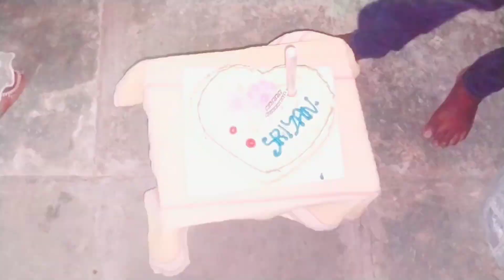"Son-in-Law's Spectacular Birthday🎂 🥳Bash :A Vlog to Remember!" పుట్టినరోజు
"Son-in-Law's Spectacular Barthday🎂 🥳Bash :A Vlog to Remember!"//Anushapariki

అల్లుడు vedios link's

"Join us as we embark on a heartwarming journey to celebrate our incredible son-in-law's birthday! In this special vlog, you'll witness the love, laughter, and surprises that filled this memorable day. From planning and decorating to the joyous moments shared with family and friends, our son-in-law's birthday bash was a truly unforgettable experience. Come along and share in the happiness as we make his day extraordinary. Don't miss the fun, food, and fantastic moments that made this celebration so unique. It's a glimpse into the love and appreciation we have for the amazing person who holds a special place in our family. Watch, enjoy, and be part of this birthday adventure!"

"Surprising Our Son-in-Law on His Special Day!"

"Epic Birthday Bash for Our Amazing Son-in-Law"

"Family Fun: Son-in-Law's Birthday Celebration"

"A Memorable Day: Our Son-in-Law's Birthday Vlog"

"Celebrating Love: Son-in-Law's Birthday Party"

"Birthday Cheers for Our Son-in-Law"

"The Ultimate Birthday Surprise for Our Son-in-Law"

"Family Bonding: Son-in-Law's Special Birthday"

"A Day to Remember: Son-in-Law's Birthday Vlog"

"Party Time: Our Son-in-Law's

Son-in-Law's Birthday

Family Birthday Party

Birthday Surprise

Special Occasion

Family Bonding

Heartwarming Moments

Party Decorations

Celebrating with Loved Ones

Memorable Day

Birthday Bash

Family Vlog

Birthday Gifts

Fun and Laughter

Family Gathering

Birthday Cake

Gift Giving

Son-in-Law Appreciation

Making Memories

Unforgettable Celebrations